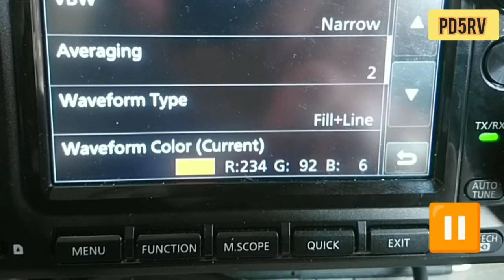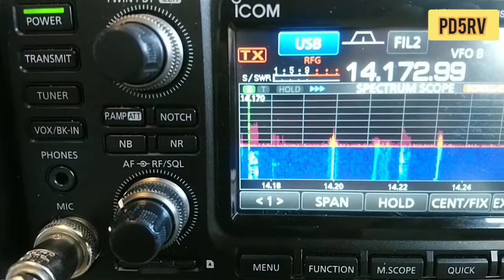My ic7300 on fire. [no radio’s harmed]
I have made some display settings on the ic7300. You like to mesmerize while watching flames. ;)

73

Rijk Valkenburg